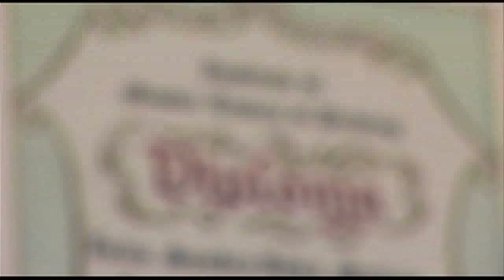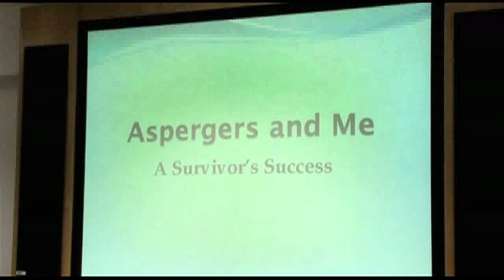Julia's Story from Autistic Driving School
This is part of the documentary, 'Autistic Driving School' which was broadcast on BBC3. It tells the story of Julia Malkin, the most qualified driving instructor in the UK.  It shows her battle with autism and her mission of inclusion in education both inside and outside the driver training industry.